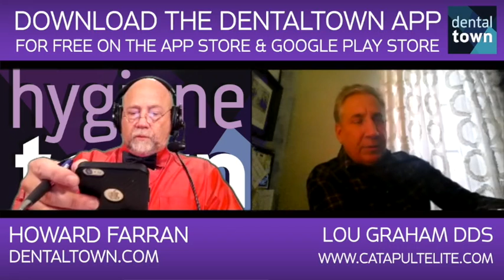634 Let Lou Graham DDS catapulte you into success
Dr. Graham is an internationally recognized lecturer extensively involved in continuing education for dental professionals, focusing on incorporating current clinical advancements through “conservative dentistry.” He emphasizes in his teachings the same concepts he practices: dental health diagnosis, treatment plans for medically compromised patients, conservative treatment, cosmetic dentistry, and customized approaches to periodontal care, implants and laser dentistry.
He is the founder of the Catapult Group, a continuing education company whose philosophy and programs use contemporary, interactive formats to integrate time-proven conservative dentistry with 21st century materials and techniques.
Dr. Graham is a published author in many leading national and international dental journals. He is a member of the American Dental Association, American Academy of Cosmetic Dentistry, Academy of General Dentistry, Chicago Dental Society and Illinois Dental Association.
Dr. Graham is a graduate of Emory Dental School. He is the former Dental Director of the University of Chicago’s Department of Dentistry. He enjoys providing dental care at his multi-specialty private practice group, University Dental Professionals, in Chicago, IL – Hyde Park.